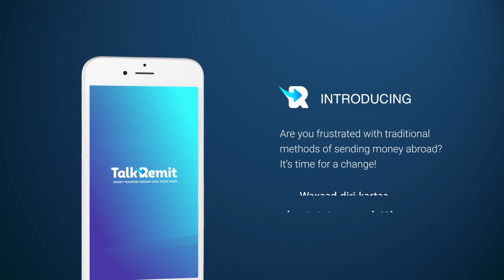28 Qof Oo maanta Laga Helay Xanuunka Coronavirus Halka Dhimashadu Tahay Hal Qof